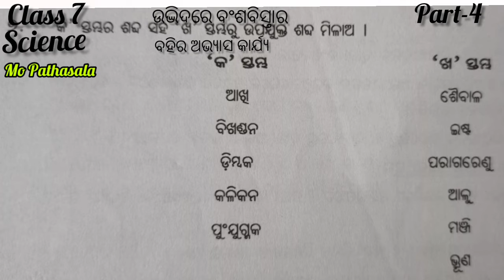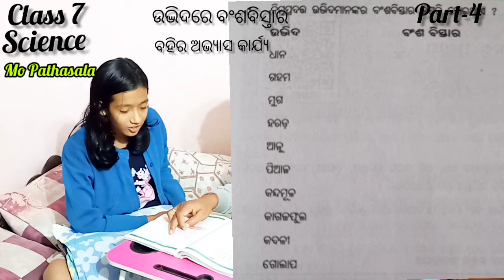ଉଦ୍ଭିଦରେ ବଂଶବିସ୍ତାର/ବହିର ଅଭ୍ୟାସ କାର୍ଯ୍ୟ/Class 7 Science/Part-4 (ଶେଷ)/Mo Pathasala